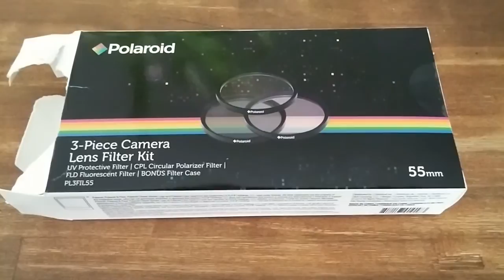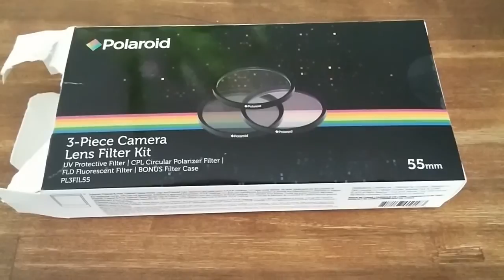Kamera Polaroid Filter Set 55mm mit UV Filter / CPL Filte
Hier stelle ich euch das Kamera Polaroid Filter Set 55mm mit UV Filter / CPL Filter / Lila FLD Filter vor und Beispielbilder von mir selbst fotografiert.

Viel Spaß mit dem Filterset, hoffe das Video konnte euch ein wenig helfen :)

nicht vergessen den Polfilter nicht nur drauf schrauben sondern auch drehen um Wirkung zu erzielen.

freue mich über euer Feedback , danke euch :)

Was ist ein FLD Filter überhaupt ???

Fluoreszenzfilter - FD-Filter - FLD-Filter

Du willst auch mit deinen Bildern Geld verdienen !
Dann klicke auf den Link und lade deine Bilder hoch und mit ein wenig Geduld und Kreativität läuft das auch bei dir :)

Viel Erfolg !!!

Der Fluoreszenzfilter (auch FD-Filter oder FLD-Filter genannt) sorgt für natürliche Farben bei Innenaufnahmen mit Kunstlicht (Leuchtstoffröhren) ohne Anpassung des Weissabgleichs.

ich habe ihn für den Sonnenuntergang hier benutzt zum testen :)

Für was benötigt man Filter ?

Filter werden vor das Objektiv einer Kamera angebracht um das Bild oder Video optisch zu verändern. Diese Filter dienen als Korrektur und auch als Effektfilter und sie können Sättigung, Kontrast und UV-Licht verändern. Die meisten Filter reflektieren einen Teil des einfallenden Lichtes, so dass weniger Licht das Objektiv erreicht.
Weiter dient ein Filter auch als Staub- und Dreckschutz für teure Objektive Beispiel UV Filter :) :)

Here I show you my pictures in small video to excursions

Hier findet ihr noch mehr von meinen Bildern:
Homepage & Shop

oder 500px Marc Kunze

Kameratasche für meine Nikon L820:

3 HOURS of Relaxing music | Beautiful Piano | - Positive music - Stress relief - Sound Therapy